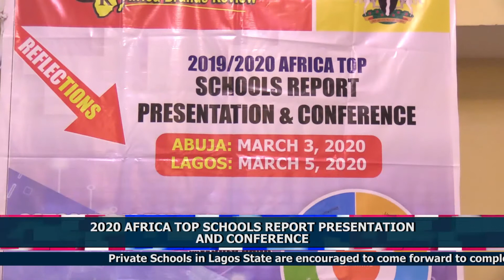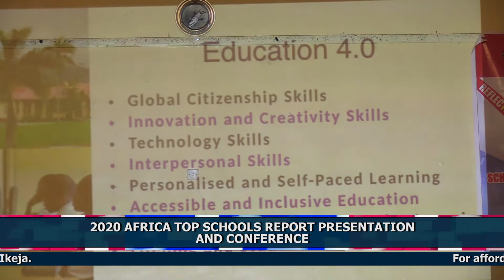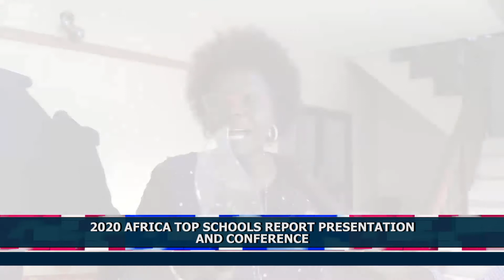2020 AFRICA TOP SCHOOLS REPORT PRESENTATION AND CONFERENCE